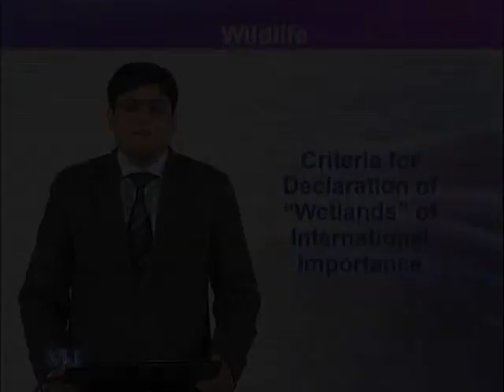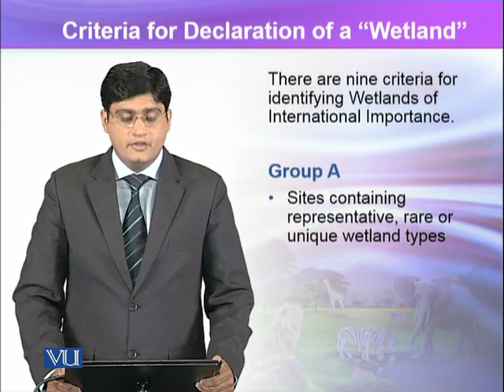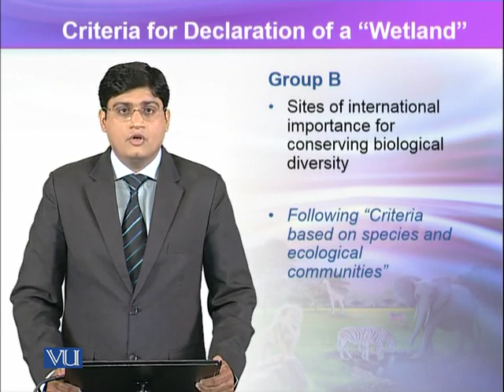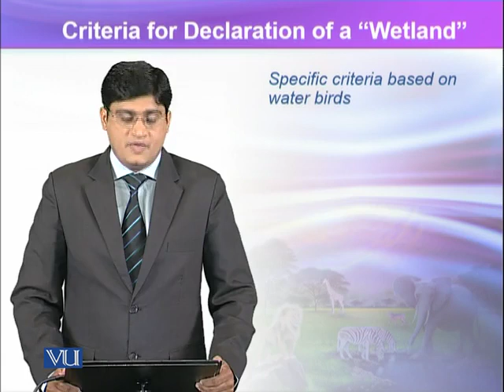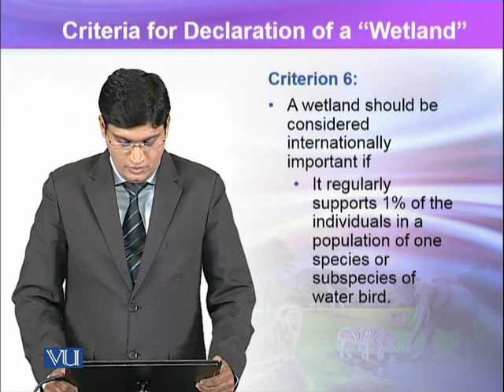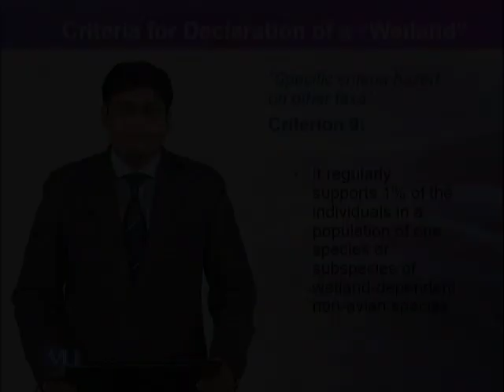ZOO504_Topic086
ZOO504 – Wildlife